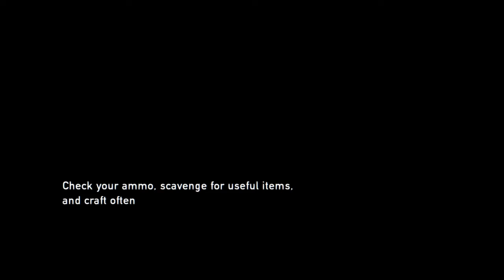The Last of Us Remastered do the Amazing Fails